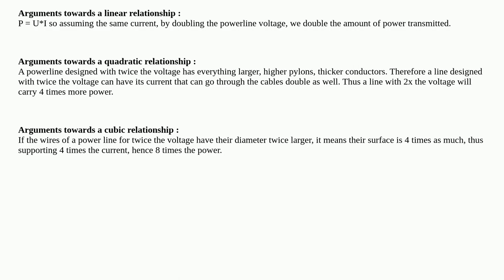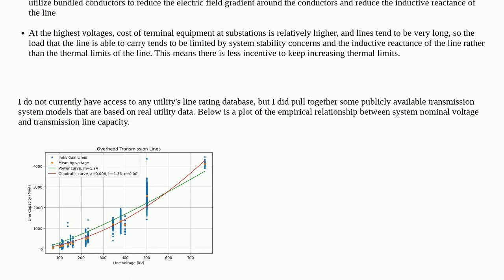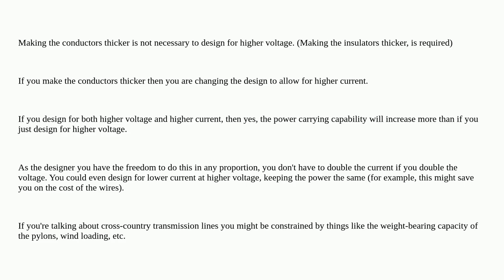What is the relationship between a power line's voltage and the amount of power it can transmit?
A special thanks goes out to the community

  high-voltage power-grid power